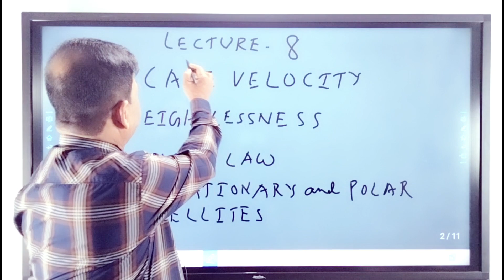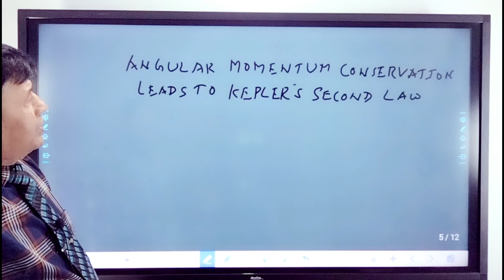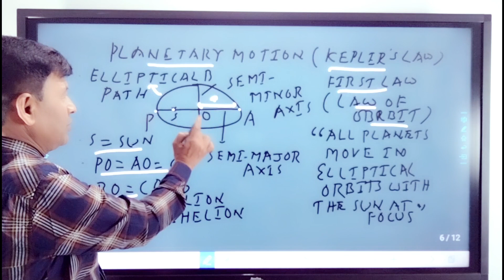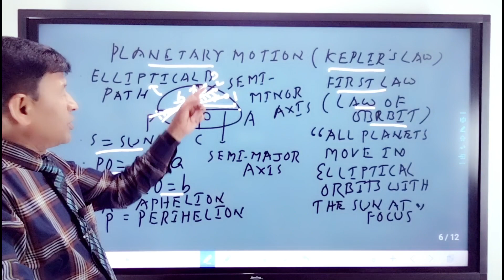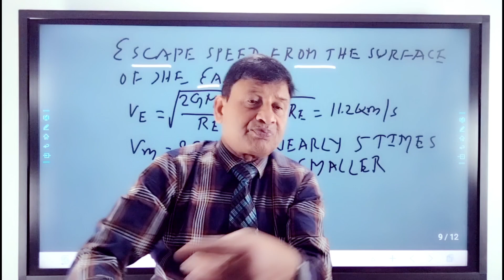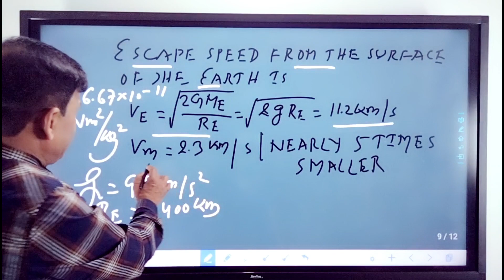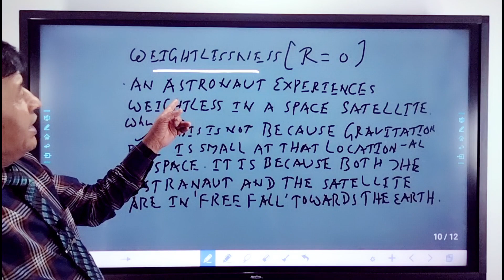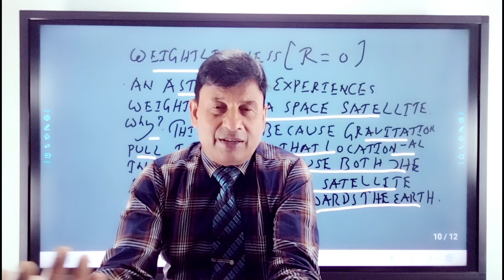Kepler's Law|Planetary motion|Escape velocity|applications|Lecture 9|S&T|NCERT|UPSC BPSC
Planetary motion
Kepler's Law
Escape velocity
Escape velocity on the Moon's surface is  less than that of Earth's surface (11.2 km/ sec)
So no atmosphere on the Moon's surface
many important facts are being explained in this lecture
   best
     . ...Raj Kumar